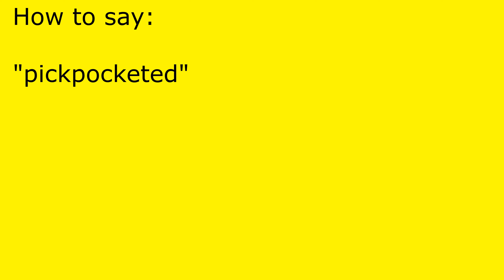How to pronounce pickpocketed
pickpocketed pronunciation.